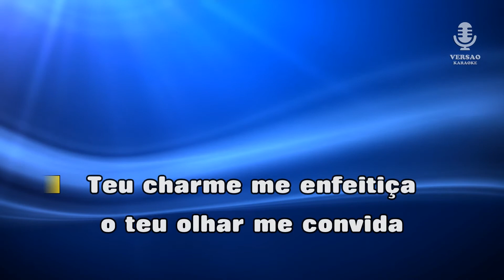♫ Karaoke SERÁS A DONA - Atim